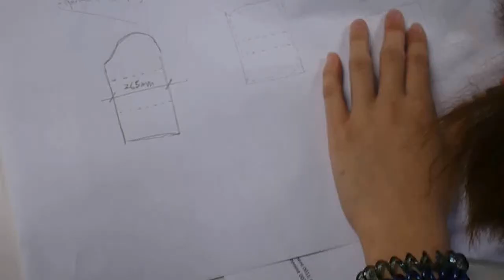Pop‐up Store | the garment meets the "hanger"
On the morning of 30th of May 2013, 15 Pop-up stores mushroomed along Ann Siang Hill Park. Urban interventions in the landscape, these installations documented and manifested the analysis and process of using different sewing techniques to deconstruct a SHIRT and reconstruct it into a pair of SHORTS.

Reacting to Ann Siang's history, architecture, streetscape, environment and uses, the Pop-up Stores were designed to appropriate sites such as 5 Foot Ways, courtyards and pavilions to showcase the pair of SHORTS. Visitors were brought through spaces and experiences inspired by these SHORTS and its accompanying sewing techniques.

This video showcased the deconstruction stage of the project.

Cerdits:

Lim Jun Ze
Omar Shiddiq
Stephany Avelia Lie
Jehanne Ko
Lua XinHui